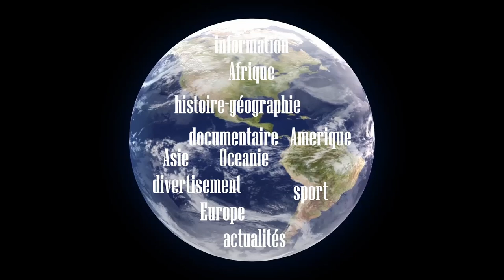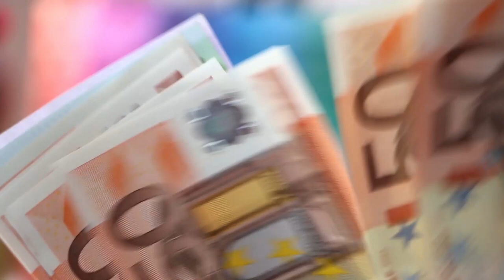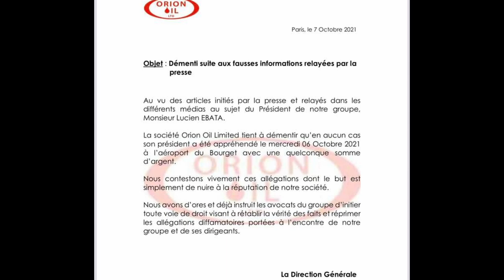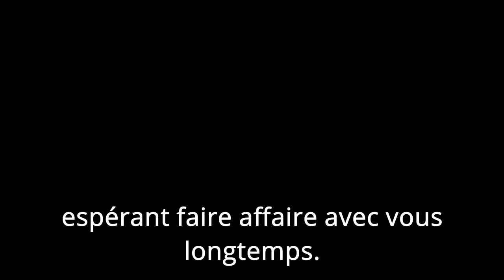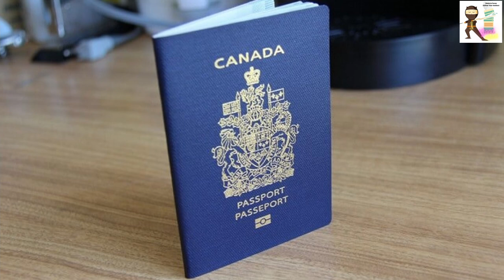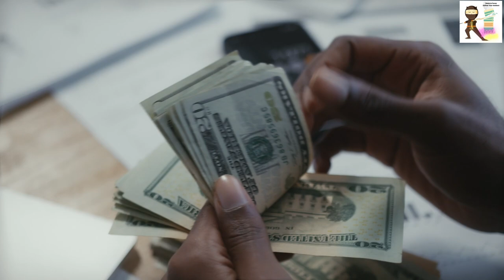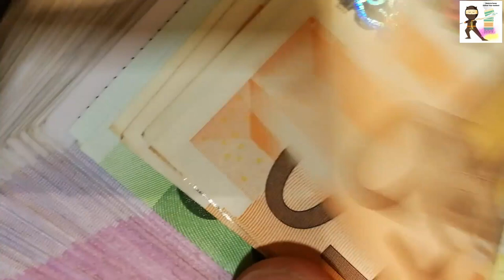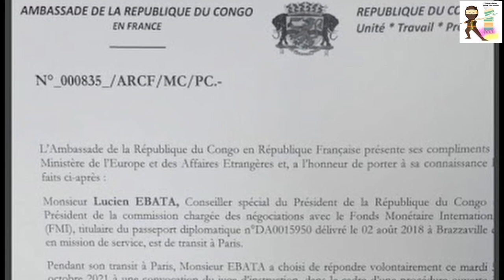Pétrole : Dix (10) choses à savoir sur Lucien Ebata, le trader star des deux Congos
Le Congolais est devenu un acteur important du négoce pétrolier en Afrique francophone, notamment à Kinshasa et Brazzaville. Retour sur son parcours méconnu, de ses débuts prometteurs à sa mise en examen en France début octobre 2021.